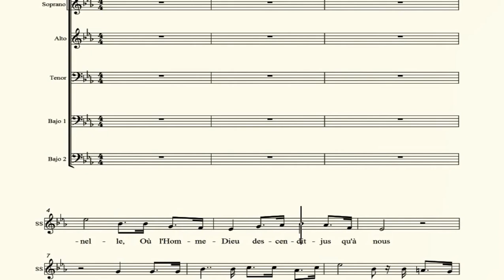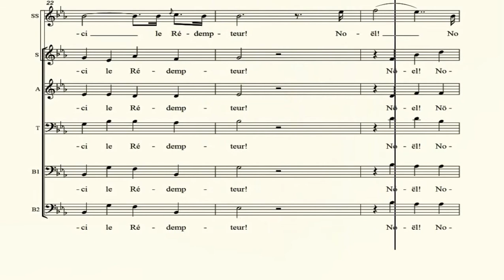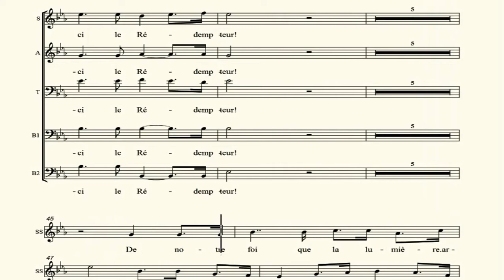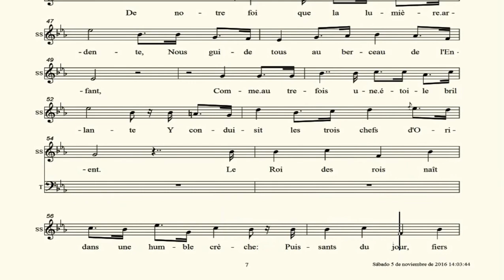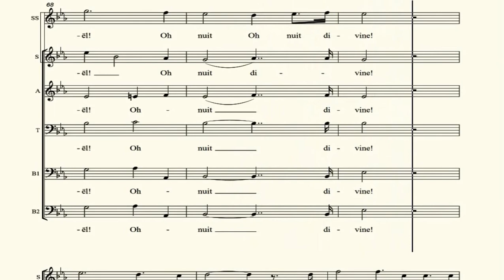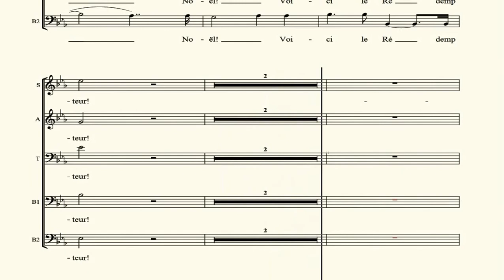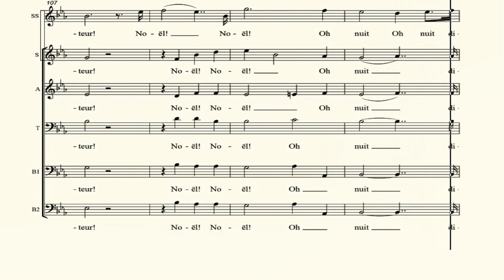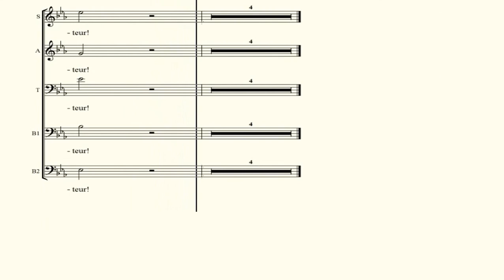SOLO . Minuit Chetiens